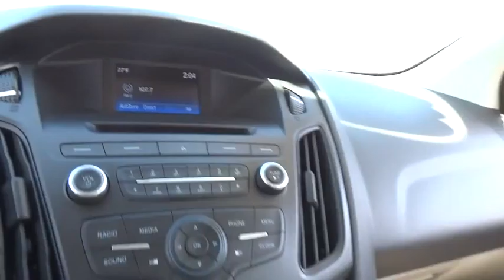2015 Ford Focus Used, Richlands, Grundy, Lebanon, Hurley, Pikeville, VA P7137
2015 Ford Focus

Ramey Richlands
2850 Clinch Street